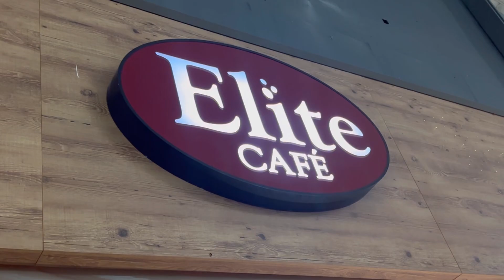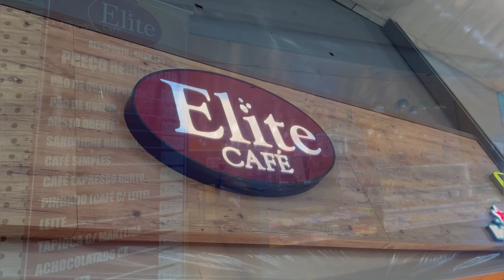Conheça Belém do Pará - Nosso 1o. Café da Manhã - a língua formigou!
Conheça Belém do Pará !